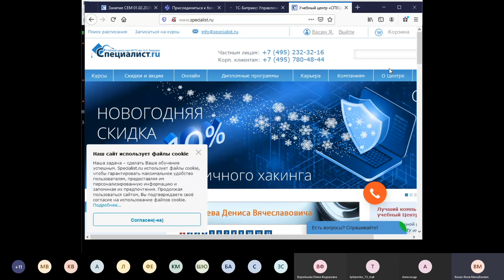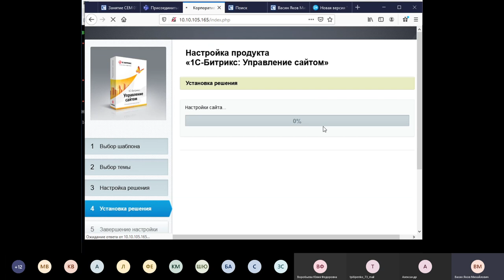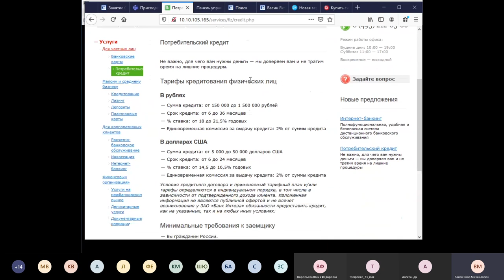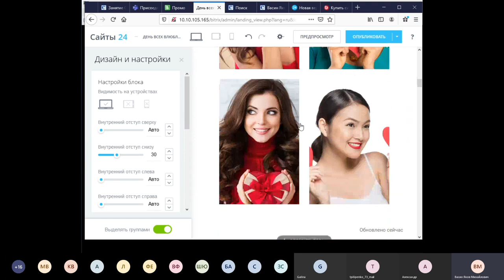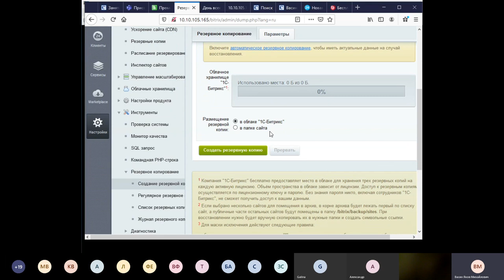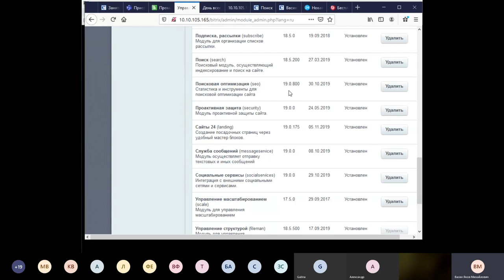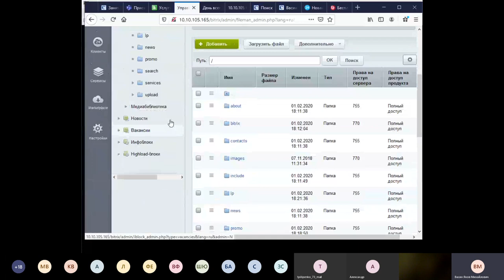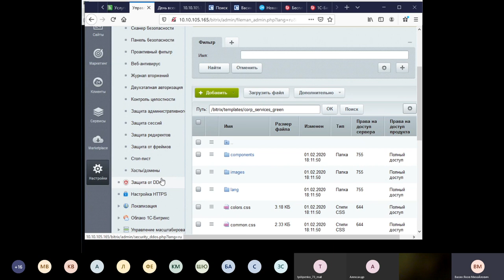Новые возможности 1С Битрикс Управление сайтом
На бесплатном семинаре учебного центра "Специалист" при МГТУ имени Баумана будут рассмотрены возможности новой редакции одной из самых популярных систем управления контентом сайтов "1С-Bitrix. Управление сайтом".